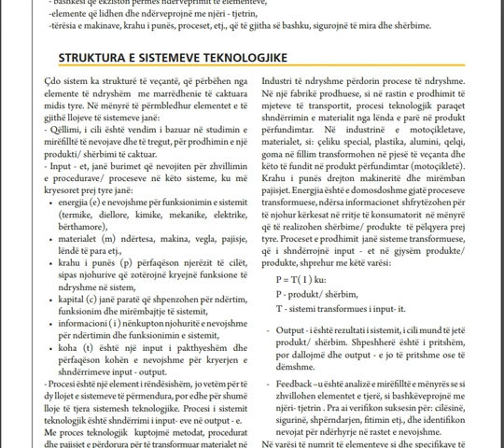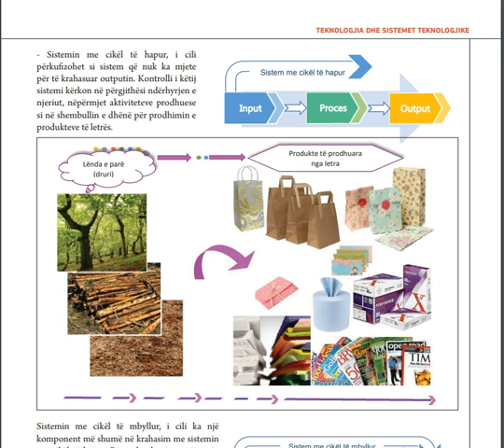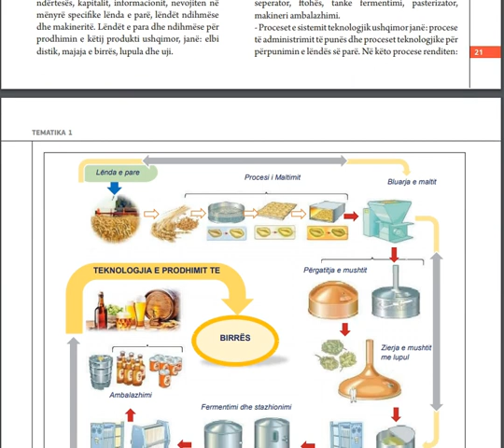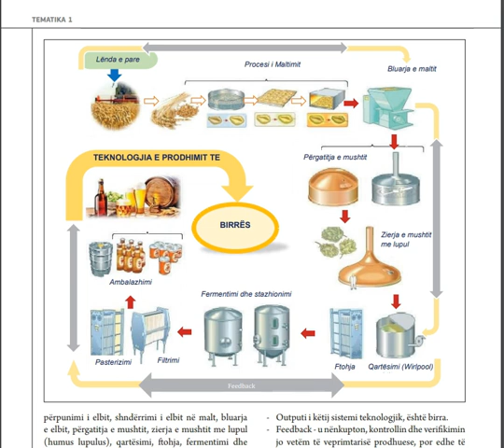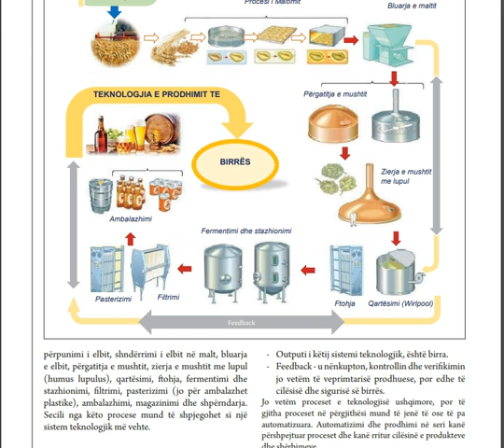Teknologjia Mesimi 5